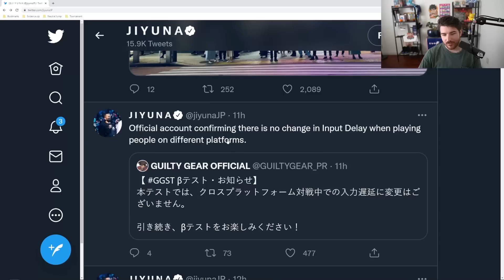Seems Like the Crossplay Works | Guilty Gear Strive Online Sets (Crossplay Beta)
ping display needs fixing tho

0:00 Increased input delay? source - I made it up
1:02 Goldlewis vs. lastcody (May/Console)
7:20 Goldlewis vs. PineappleHour (May/PC)
11:26 Goldlewis vs. zangan (I-No/Console)
15:13 Goldlewis vs. Labrego (Giovanna/Console)
20:46 Goldlewis vs. Gear_Lock (Potemkin/Console)
27:41 Goldlewis vs. MusicJelly (Sol/Console)
31:02 Goldlewis vs. Kaden (Baiken/PC)
35:53 Testament vs. Korvo (Leo/Console)
41:26 Testament vs. KingAfrica4 (Jack-O'/Console)
49:34 Testament vs. thedocmmd (Testament/Console)
55:55 Testament vs. SPLOOSH (Faust/Console)
1:06:12 Testament vs. Junny (Anji/PC)
1:16:49 Testament vs. Cosmoem (Sol/Console)
1:22:15 Testament vs. hausguests (Nagoriyuki/PC)
1:30:54 Testament vs. CornFire (Nagoriyuki/PC)
1:38:12 Testament vs. Airport (Goldlewis/PC)
1:43:41 Testament vs. lurkinga (Ky/Console)
1:51:29 Testament vs. HorseHuman9 (Anji/Console)
2:04:30 Testament vs. MrFaust (Chipp/PC)
2:09:51 Testament vs. neural deficient (Bridget/PC)
2:14:08 Testament vs. LowIQBetaCuck (Sol/Console)
2:18:42 Baiken vs. bt (I-No/PC)
2:23:05 Baiken vs. Lonesome Lurker (Baiken/Console)